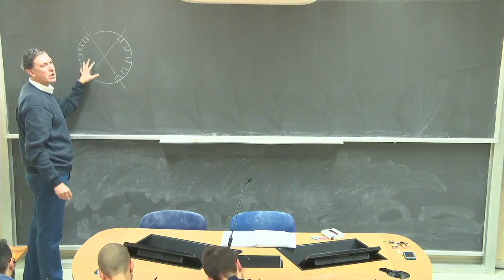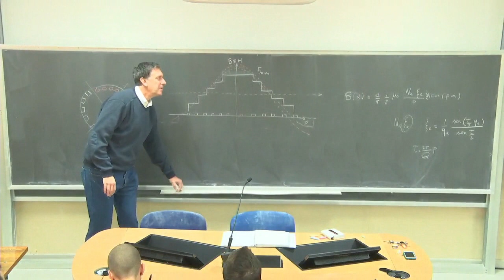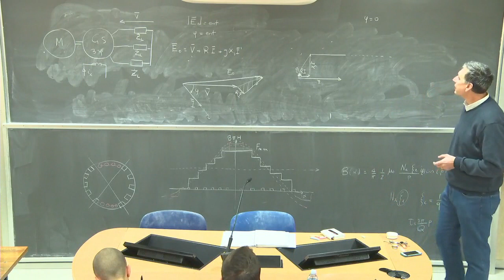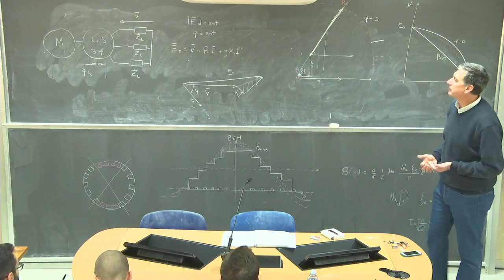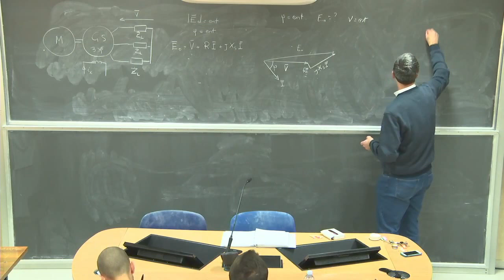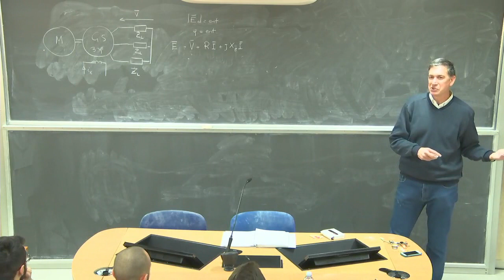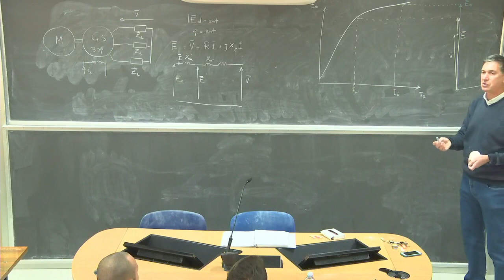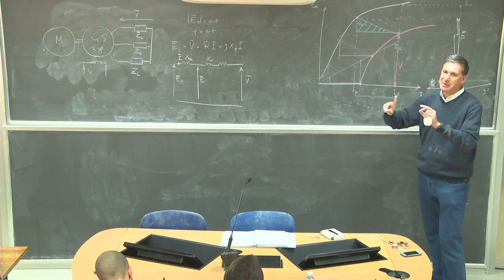Macchine elettriche Lez 23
Generatore sincrono su rete passiva: tensione a eccitazione costante e curve di regolazione a tensione costante. Diagramma di Potier, triangolo di Potier.